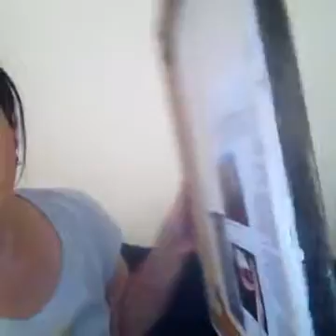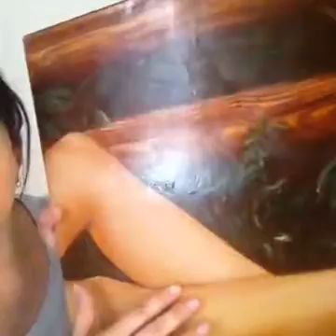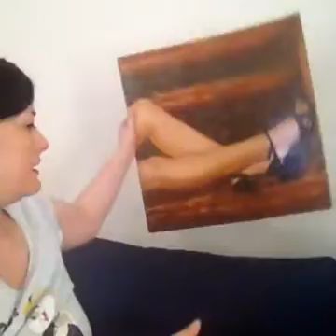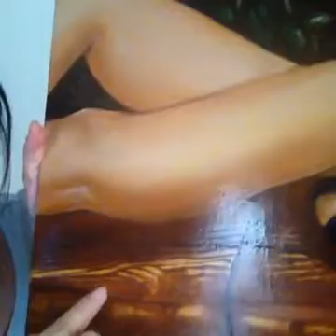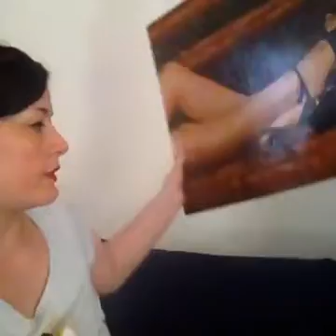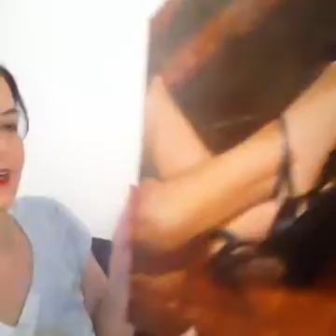Un caffè con ArteMinta - 8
Molti non sanno che da un po' di tempo Fb da la possibilità di girare video in diretta, io mi collegherò una volta a settimana e parlare con voi di un mio lavoro che sceglierò ogni volta.
Per conoscere meglio le mie creazioni. potrete vederle sul video ed espormi domande sulla tecnica o altro tutto in direttaaaaaaaaaaa